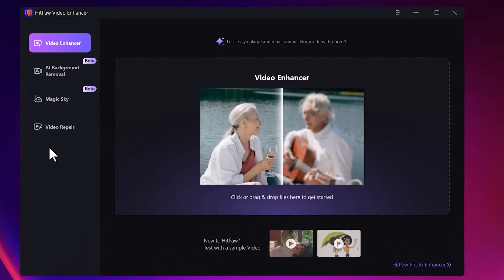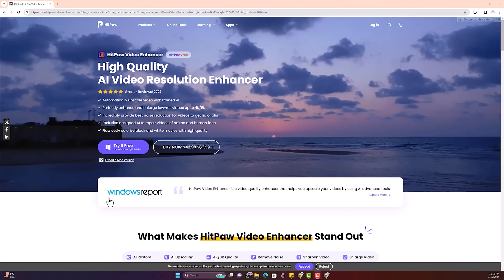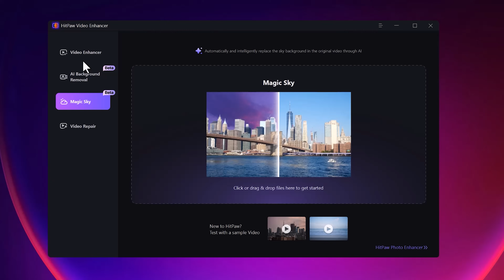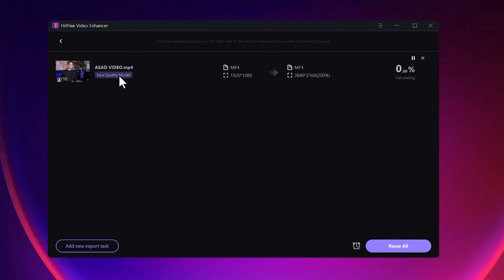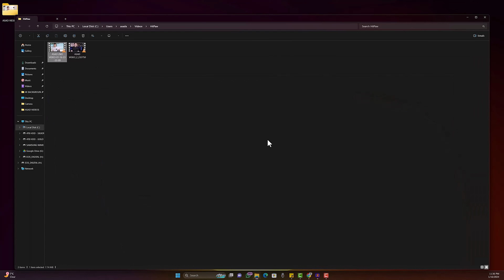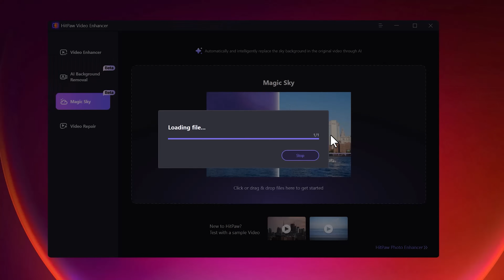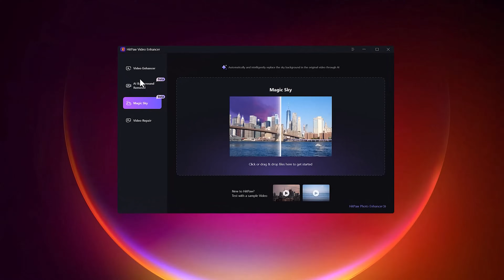Best AI Background Remover & Sky Replacement & Video Enhancer Software| HitPaw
HitPaw Video Enhancer helps to improve low-quality video to 4K/8K,  remove and customize the video background, replace sky in a video and fix corrupt or damaged video file just in one click.